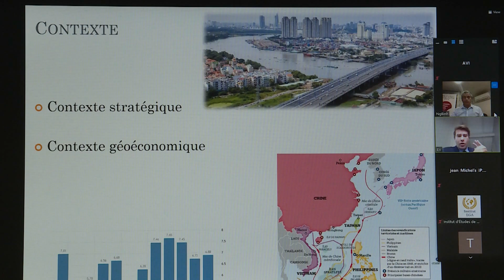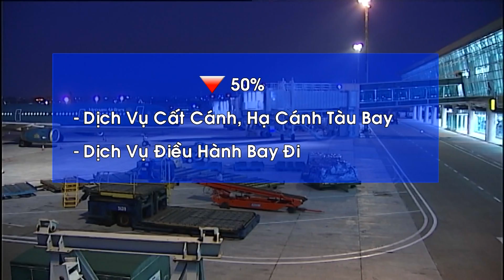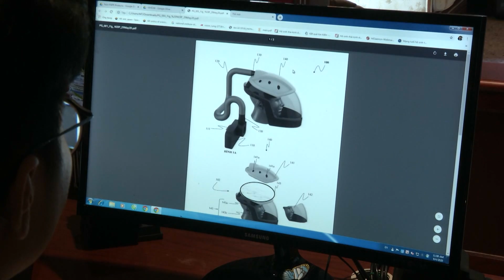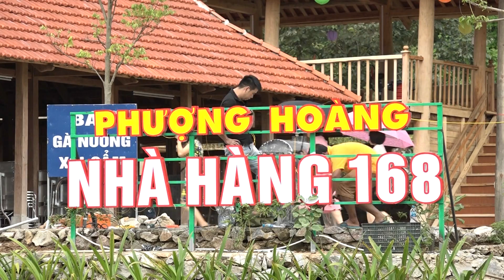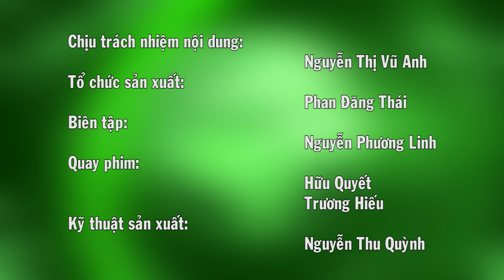{Hội nhập quốc tế 2020} số 17 - 7/9/2020